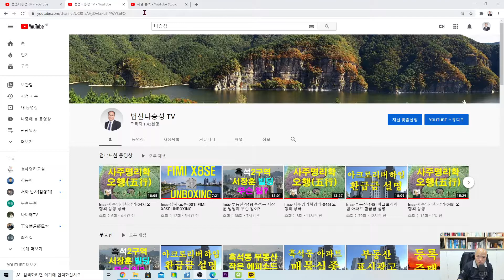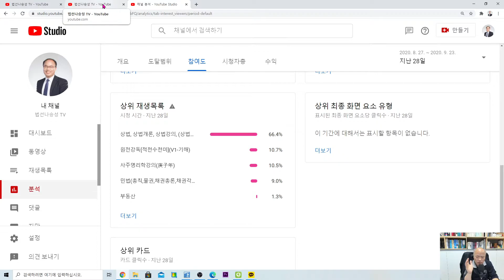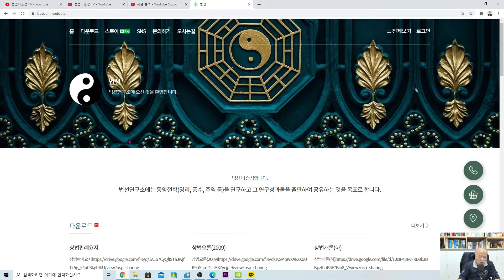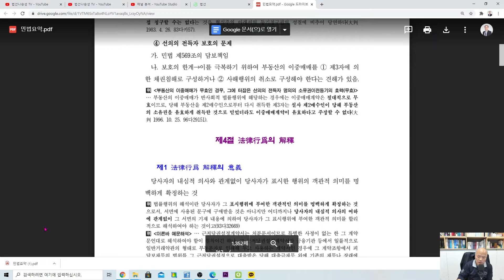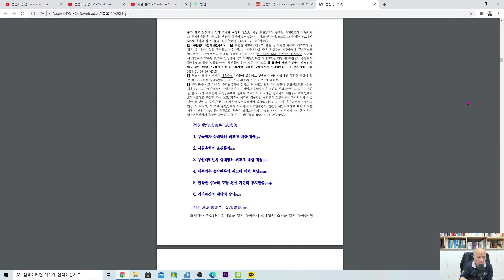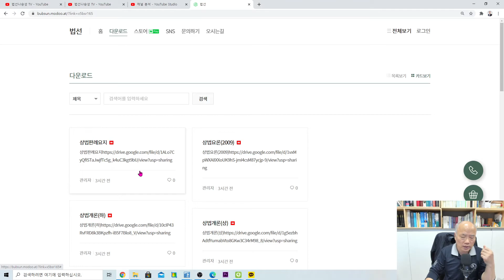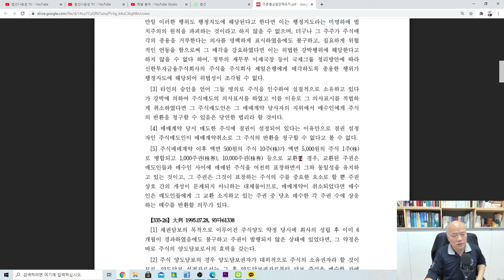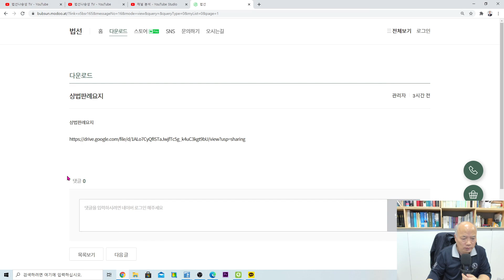[nss-법학-교재안내] 상법교재 및 민법교안 안내